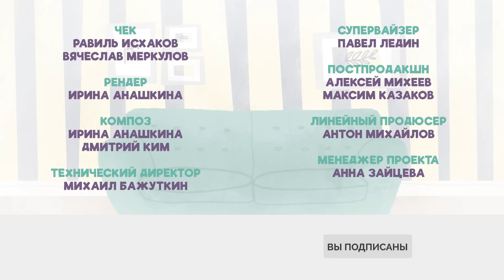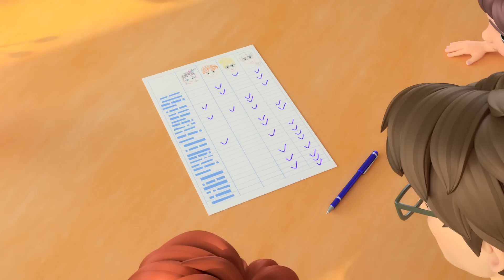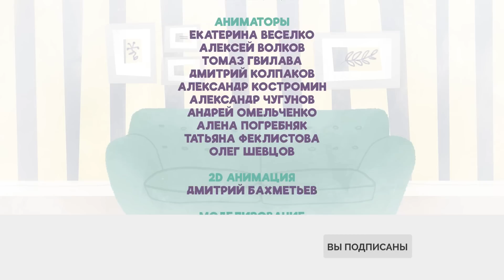💹 Просто о важном. Про Миру и Гошу - Мне так не нравится! (8 серия) | Мультик для детей 🌟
👦 Мира ссорится с Соней и очень злится. Однако благодаря этому конфликту она узнает, что у каждого живого существа есть свои границы. Даже у мамы! Границы - это пространство вокруг нашего тела, которое никто не должен нарушать.

Веселые, трогательные и поучительные истории из жизни одной дружной семьи. Мальчик Гоша и его младшая сестренка Мира неизбежно сталкиваются с разными трудностями, но мама и папа помогают им найти решение. Воспитательный мультсериал «Просто о важном. Про Миру и Гошу» создавался при поддержке группы психологов. В каждой серии поднимаются важные темы, на которые с детьми можно и нужно говорить открыто, на понятном им языке. Но кроме того, в каждой серии представлены увлекательные и простые жизненные истории, которые обязательно понравятся маленьким зрителям.